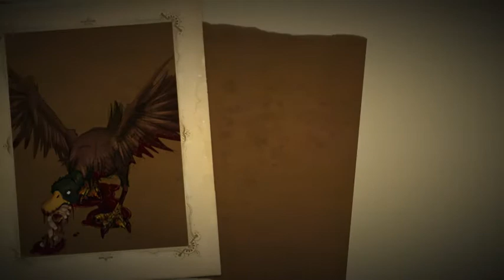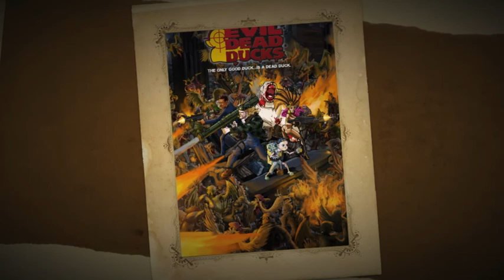EVIL DEAD DUCKS Large